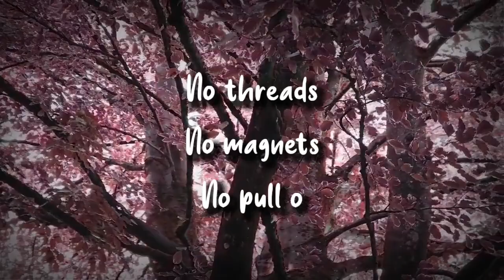〈DL〉Coin Inside / コイン インサイド（硬貨 貫通消失） by Zoen's